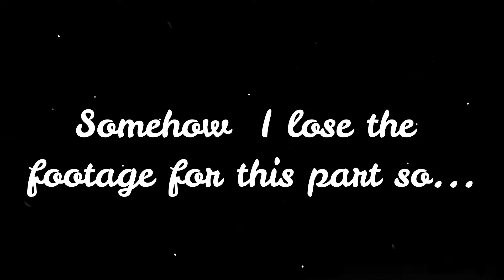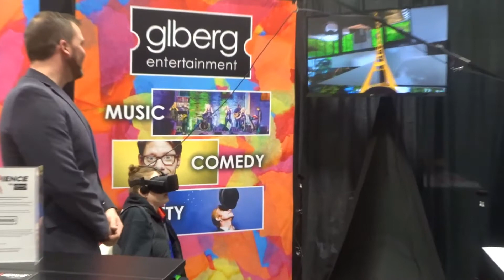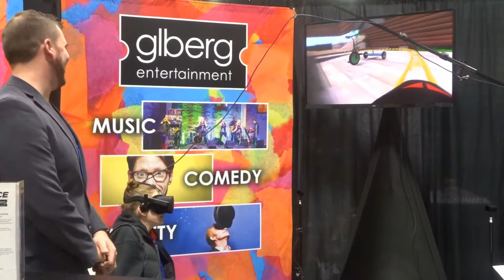My Birthday weekend at NACA: Day Two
I spend my birthday weekend at the Northern Plains National Association of Campus Activities.